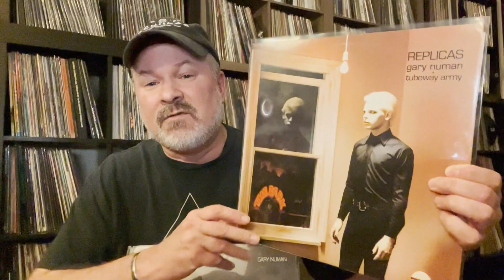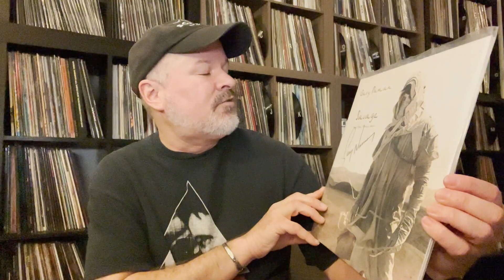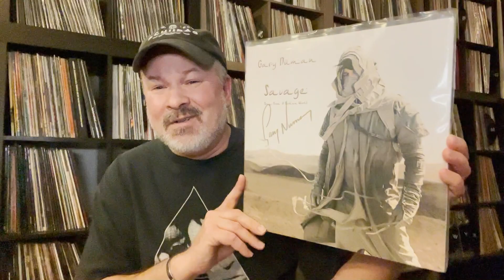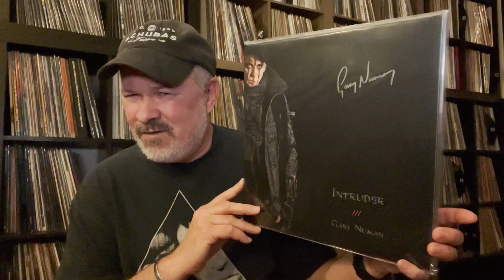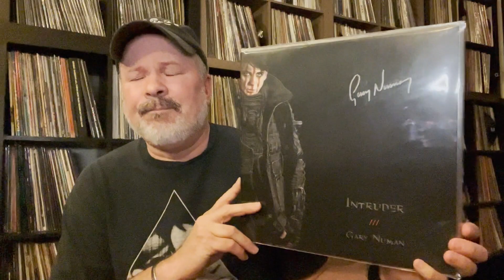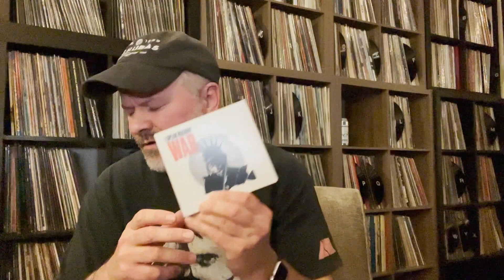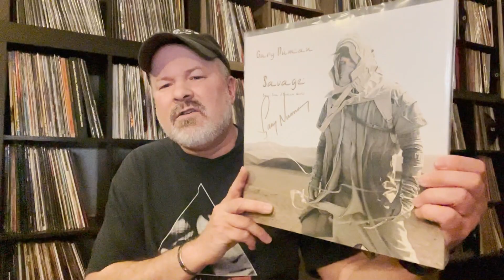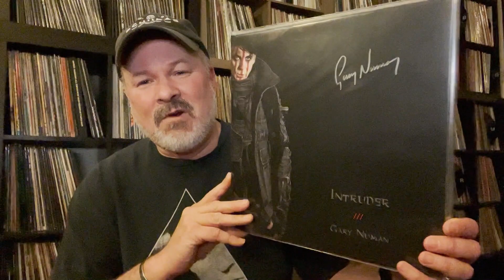CONCERT REVIEW SERIES: Gary Numan X2 ! Chicago & Milwaukee 2022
Concert review of Gary Numan live in Chicago & Milwaukee 2022